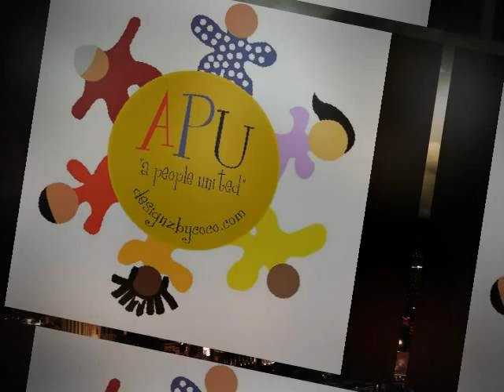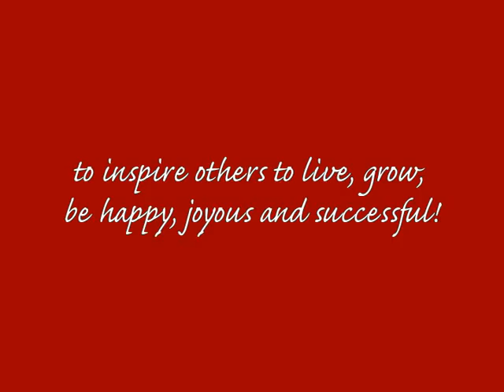Corrine "CoCo" Melvin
Entrepreneur, Ambassador of Happiness,World Peace Happy Artist of- "A People United." Writer/Author, 3R's Expert, and speaker. Educating our children and our world through the arts. Accountable to empower and inspire New Beginnings in your life, 1 book, 1 message, 1 project at a time. Music European Tour by Kahlil Kwame Bell